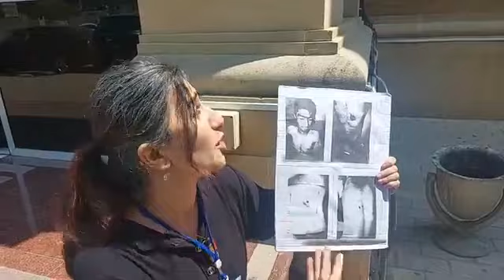"Oğlum arxadan güllə ilə vurulub,məhkəmə deyir ki intihar edib."